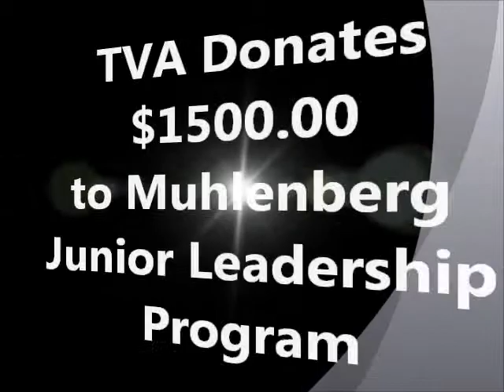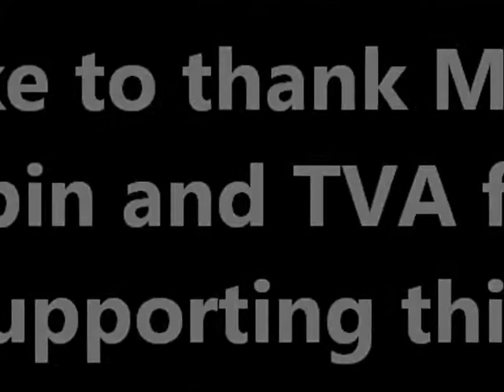TVA Donates to Muhlenberg County Youth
On Friday, November 7, 2014, Billy Sabin, representative for the local TVA, met up with Chris Dennis, President of the Greater Muhlenberg Chamber of Commerce, at First Security bank in Greenville.

The purpose of the visit was for TVA to donate a $1500 dollar check in support of a new program put forth by the Chamber called Junior Leadership. The program supports teaching leadership skills and attributes to local Muhlenberg County youth.